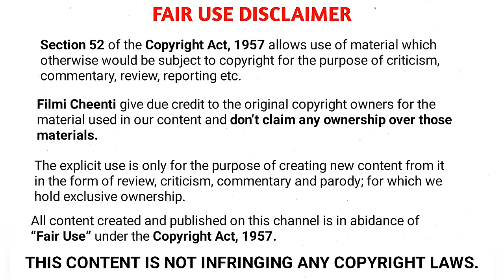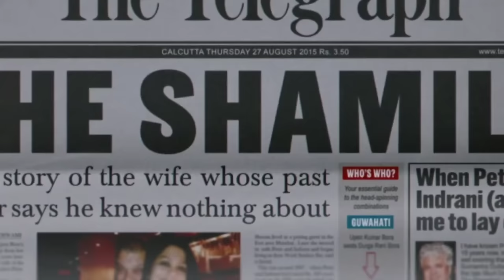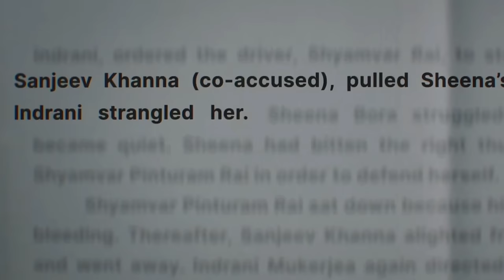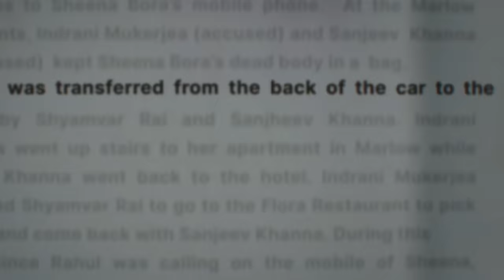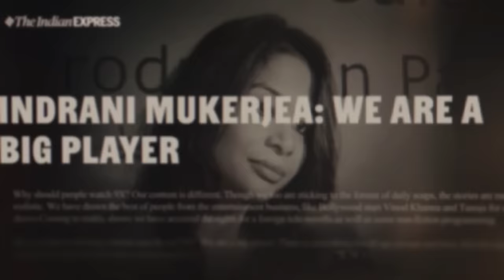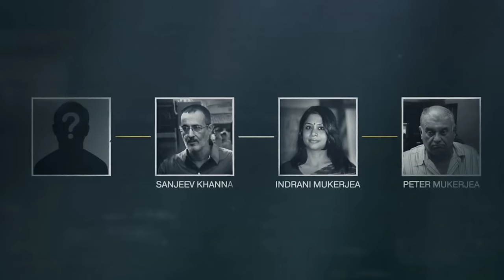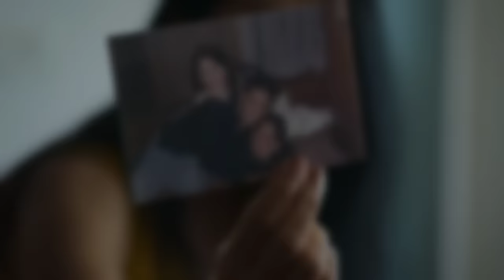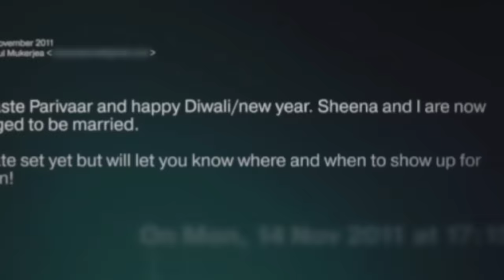The Indrani Mukerjea Story: Buried Truth 2024 Series Explained In Hindi | Part 1 | Filmi Cheenti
Part 2 -

 Indrani Mukerjea Story series explain | The Indrani Mukerjea Story ending explained | The Indrani Mukerjea Story Explanation | The Indrani Mukerjea Story explained

Topic Covered-

1 - The Indrani Mukerjea Story 2024 series explained in hindi
2 - The Indrani Mukerjea Story series explained in hindi
3 - The Indrani Mukerjea Story ending explained
4 - The Indrani Mukerjea Story explained in hindi
5 - The Indrani Mukerjea Story explain in hindi
6 - The Indrani Mukerjea Story series explained
7 - The Indrani Mukerjea Story series 2024 explain
8 - The Indrani Mukerjea Story series explain
9 - The Indrani Mukerjea Story explained
10 - The Indrani Mukerjea Story explanation
11 - The Indrani Mukerjea Story explain
12 - The Indrani Mukerjea Story 2024 series
11 - The Indrani Mukerjea Story series